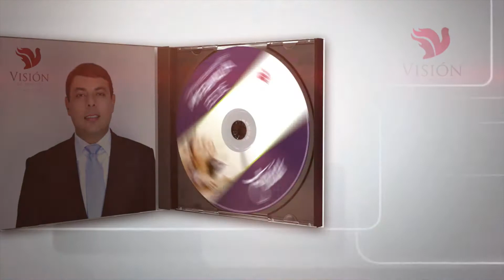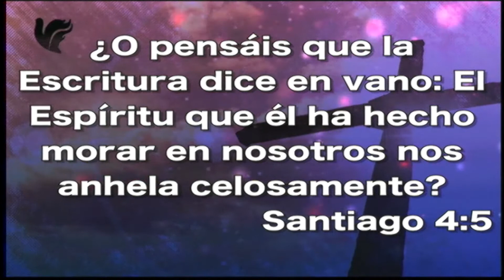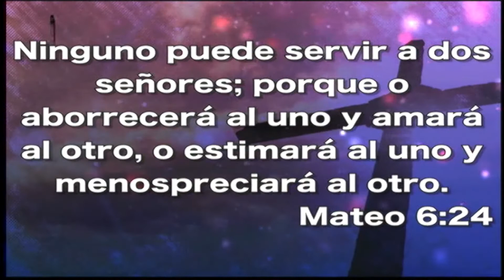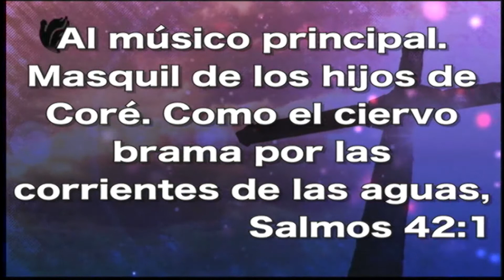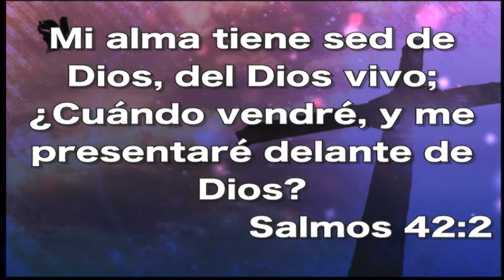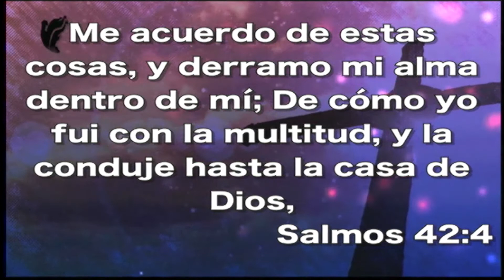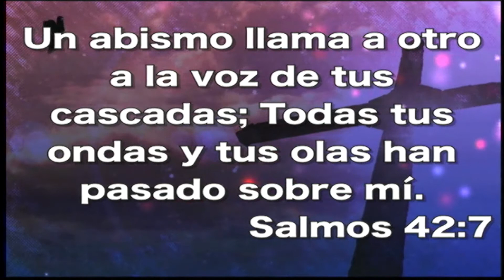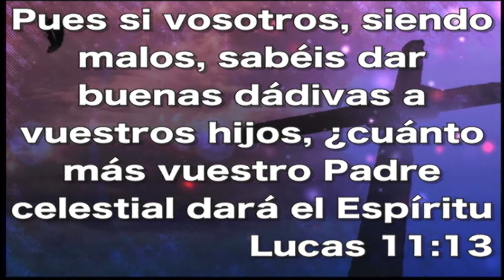Ausencia o Presencia - Pastor Iván Vindas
Mensaje Por El Pastor Iván Vindas.
2015 Un Año De Alcanzar Proezas.
Tema: Ausencia o Presencia.
Iglesia Visión de Impacto, San José Costa Rica.
Domingo 2 de Agosto de 2015.